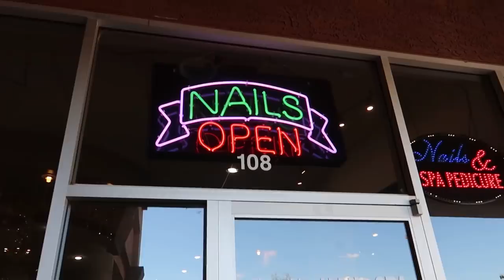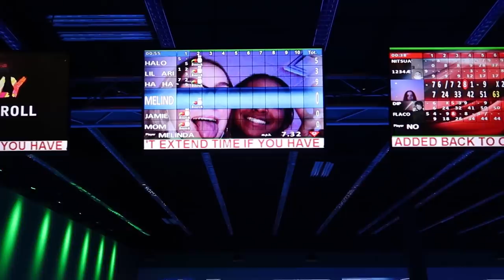Halie's 17th Birthday Special | Happy Birthday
Halie has her special 17th birthday party! She had such a special day going out and getting her nails done, seeing her cousin, and going to Main Event! Happy Birthday Halie - hope it was as special as you!